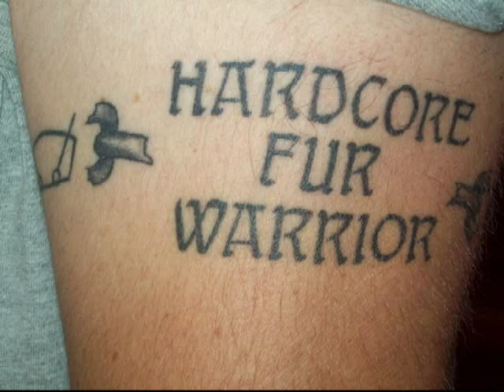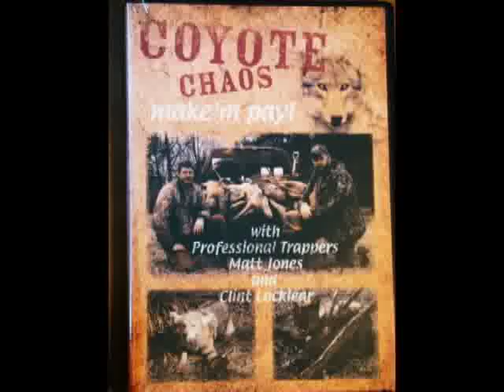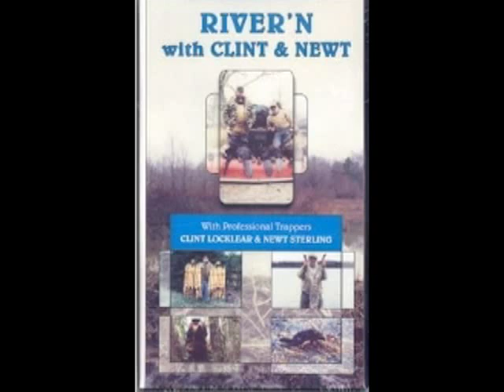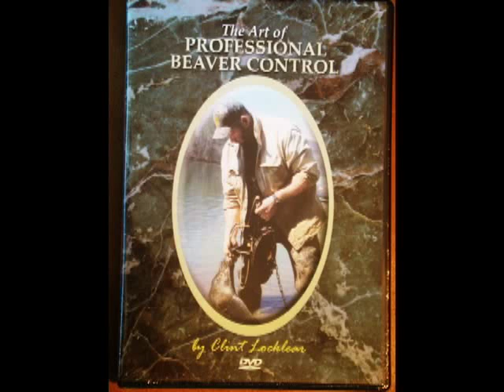Trapping coyotes in mud, raccoon trapping, dog proof traps, muskrat trapping, trapping radio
Hoe to trap coyotes in mud, trapping raccoons on the river, trapping muskrats with colony traps and some lure and bait making tips with Scott Welch from High Production Lures and Bait on Trapping Radio and for more trapping videos check out